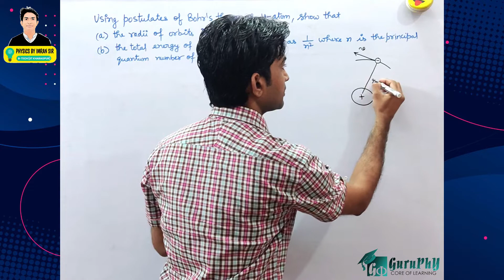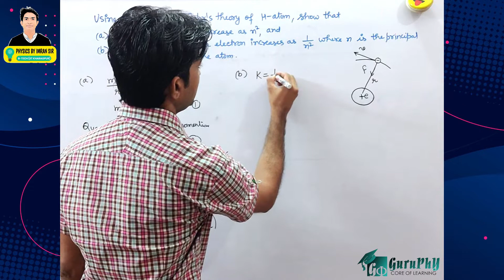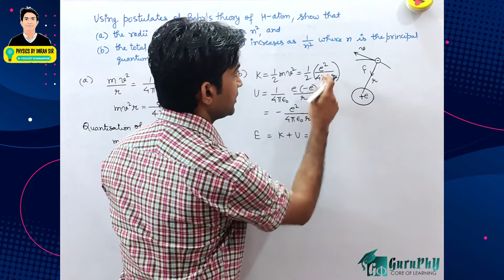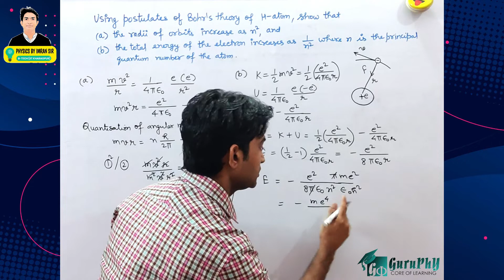Ch12Q11 Atoms Assignment Solutions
Using postulates of Bohr’s theory of hydrogen atom, show that
(a) The radii of orbits increase as n2, and
(b) The total energy of the electron increases as 1/n2, where n is the principal quantum number of the atom